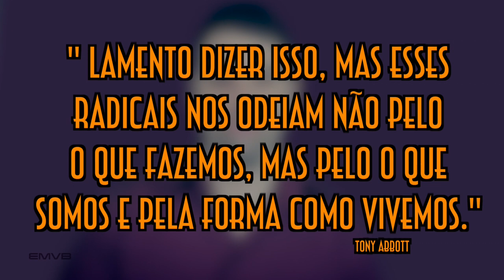Terrorismo na Australia - EMVB - Emerson Martins Video Blog 2014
A Australia elevou o nível de ameaça terrorista para altíssimo.
Esse vídeo explica o motivo dessa atitude além de exemplificar fatos que deixaram os Australianos preocupados recentemente com um possível ataque terrorista!

UPDATE: Former actor and ‘senior ISIL figure’ Mohammad Baryalei named as man behind alleged Sydney beheading plot

NSW Police and AFP joint counter-terrorism operation in Sydney